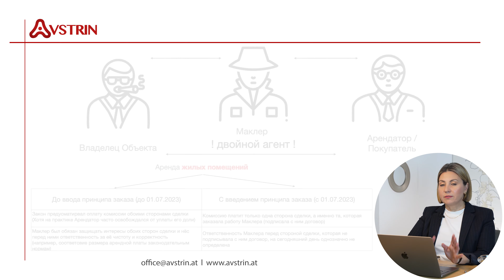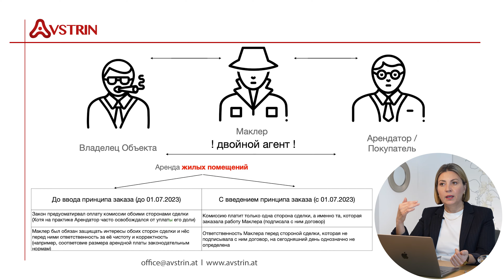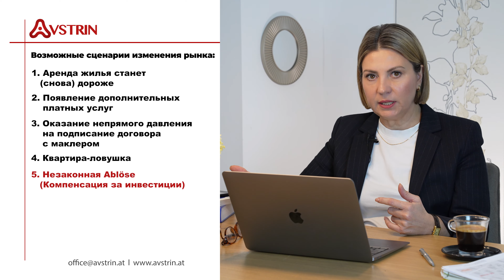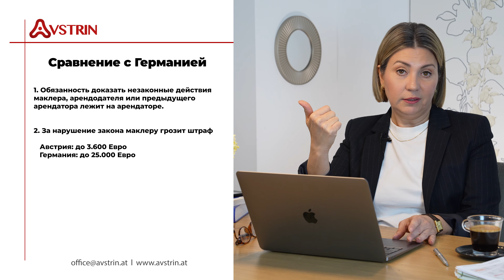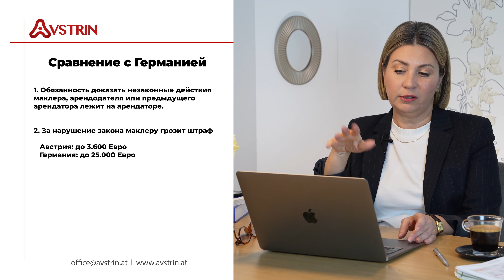Как Австрия заботится о своих арендаторах 🇦🇹🏠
Новое правило оплаты аренды освобождает арендаторов от уплаты комисси маклера.
Но так ли это на самом деле?
В чем смысл новой поправки в австрийском законодательстве?
Лазейки для маклеров и засекреченные источники дохода для арендодателей.
Последствия и возможные сценария развития рынка.
Мнения экспертов рыка недвижимости Австрии.